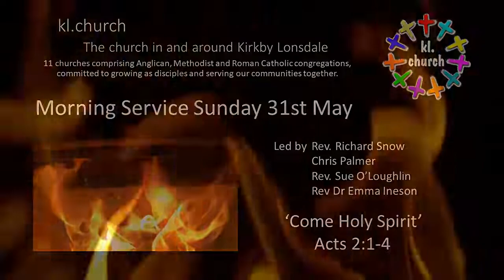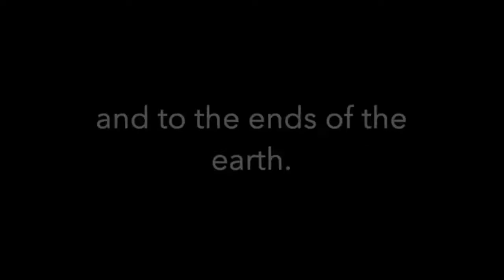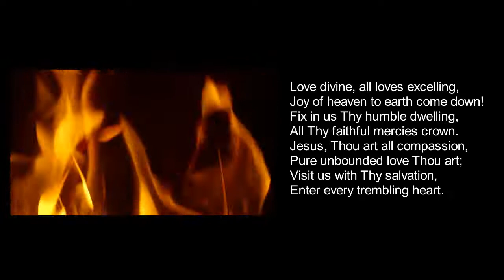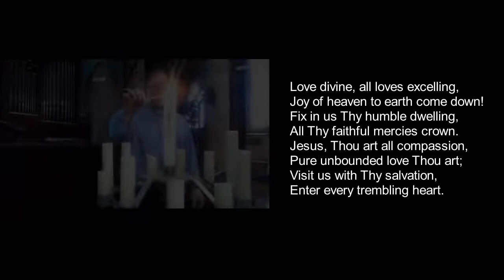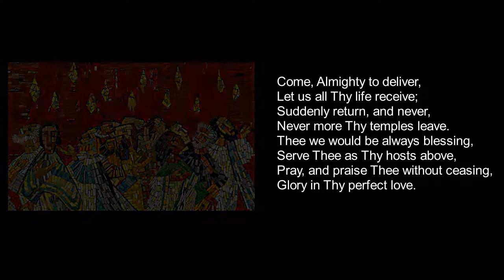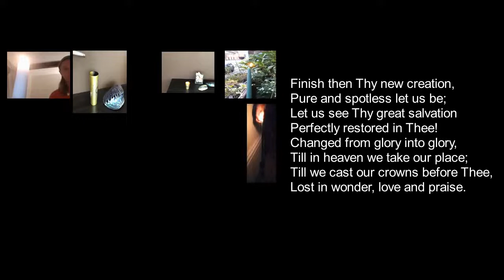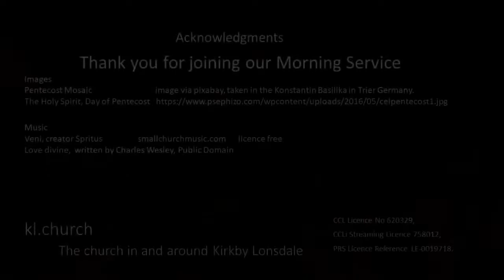Pentecost Morning Service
A Pentecost service from the church in and around Kirkby Lonsdale.